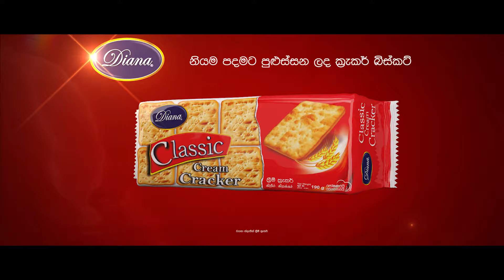Sinhala Dayana 30sc edit